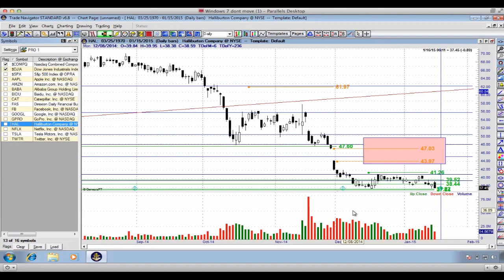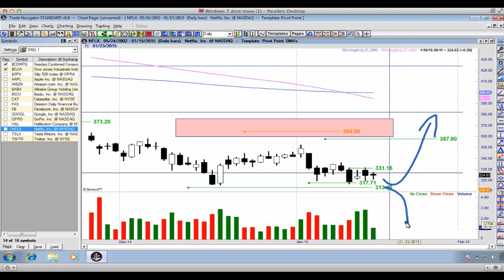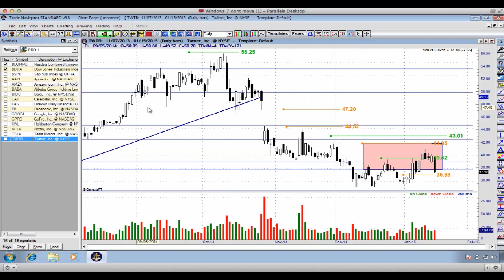Congratulations :) Facebook Finally Breaks Down! Plus Market & Trade Recaps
Experience Our Famous Pivot Point Pro Analysis Workshop Today!

James Farmer
Founder & CEO